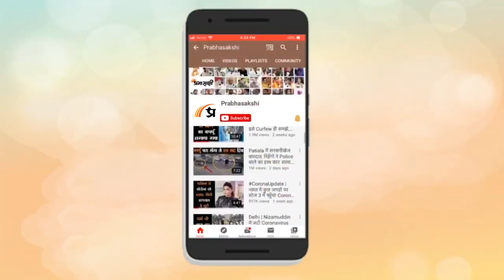Congress Leader Mani Shankar Iyer की Daughter Suranya Iyer ने राम मंदिर के खिलाफ किया नफरत का इजहार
Congress Leader Mani Shankar Iyer तो अक्सर विवादित बयानों के जरिये अपनी पार्टी के लिए समय-समय पर मुश्किलें खड़ी करते ही रहते हैं लेकिन उनकी बेटी भी उनसे कम नहीं हैं। समूचा विश्व जब Ram Mandir में प्राण प्रतिष्ठा समारोह के दौरान राम नाम जप रहा था तब मणिशंकर अय्यर की बेटी Suranya Iyer राम मंदिर के विरोध में अनशन कर रही थीं। इस बात का खुलासा जब खुद सुरन्या ने किया तो हंगामा खड़ा हो गया।

0:00 एंकर
0:15 मणिशंकर अय्यर की बेटी के रुख पर रिपोर्ट
4:34 अयोध्या से साधु-संतों की प्रतिक्रियाएं